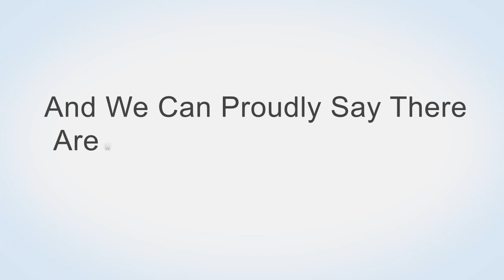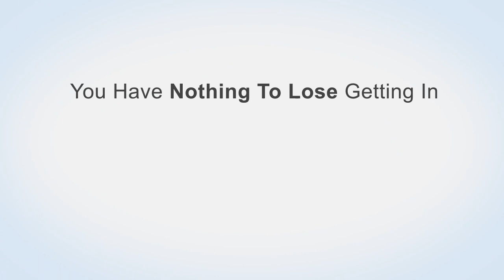Jacoby Meyers Bankruptcy Law Video Introduction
If you're facing home foreclosures, wage garnishment or simply can't make ends meet one thing is certain -- you don't have time to waste.

That's exactly why you need to protect yourself not only from your creditors, but also from unqualified legal representation .

The difference could be between winning and losing your case.

At Jacoby Meyers Bankruptcy Law for 18 years we've been representing thousands of clients across 19 states in chapter 13 and 7.

Since our first storefront law office to our now over 100 locations, we've always built our business on honesty, integrity and real tangible results.

Plus when you hire Jacoby Meyers Bankruptcy Law, you get the collective expertise of our one hundred plus lawyers.
And we can proudly say there aren't a lot of cases that we HAVEN'T seen.

In a nutshell, we bring knowledge and experience to your case.

You don't just get one attorney, you get the collective expertise of our whole law office.

If you want real results than give us a call at 1-888-7-HELP-US right now for a free Legal Assessment with one of our qualified representatives.

Whether you're facing foreclosure, car repossession, wage garnishment or simply can't make ends meet. We've got you covered.
So stop wasting time and go with tried n' tested real results.

Call us toll free at 1-888-7-HELP-US to talk to a qualified representative right now.

You have nothing to lose getting in touch for a free Legal consultation, and at the least you'll have a fresh expert perspective on your law case.

The choice is simple, so pick up the right now and give us a call.

Take the first step to getting the financial relief that you and your family deserve.